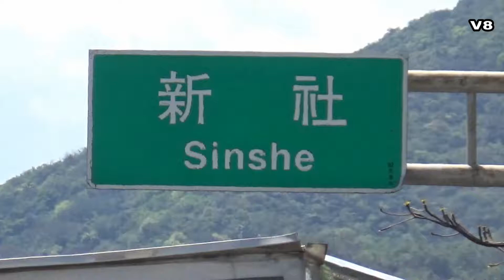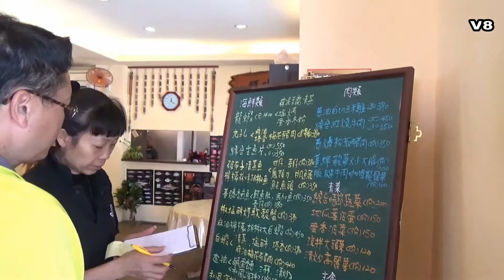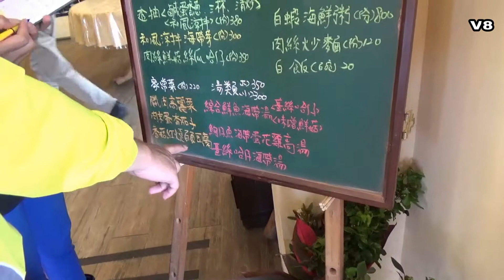2018盧明通V8拍攝花蓮東海岸豐濱新社海稻田噶瑪蘭風味餐